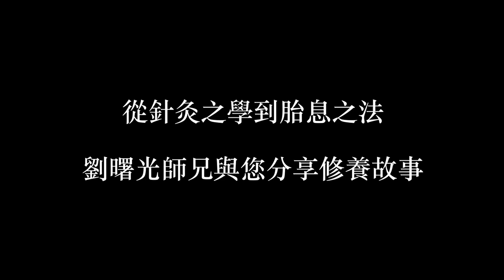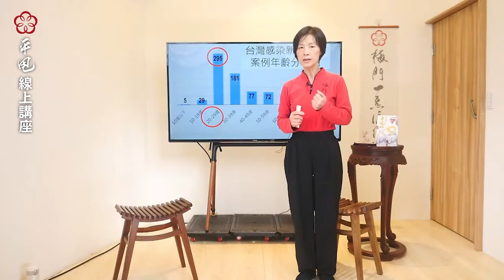《字幕精華版》16從針灸之學到胎息之道~【李鳳山師父平甩功】線上講座☀️精華／第十六集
練功26年的劉曙光，是少數跟李鳳山師父學過針灸的入室弟子，也是梅門平甩傳愛的總負責人，他擅長輔導各種身心狀況，來聽聽大師兄對於平甩的見解。
本集來賓：劉曙光
本集主持人：張麗雪

隔週進行平甩線上講座，為觀眾們介紹平甩功的好處及各項體證，藉由講座過程，解答各位鍛鍊上的問題。
感恩您將愛心化為行動，支持梅門文化基金會 傳愛全世界
*線上捐款

04夏天練功一定要知道的事🔥~【李鳳山師父平甩功】線上講座v4☀️精華／第四集

13平甩是絕佳的呼吸修煉法~【李鳳山師父平甩功】線上講座☀️精華／第十三集

15食物如何做到色香味化養~【李鳳山師父平甩功】線上講座☀️精華／第十五集